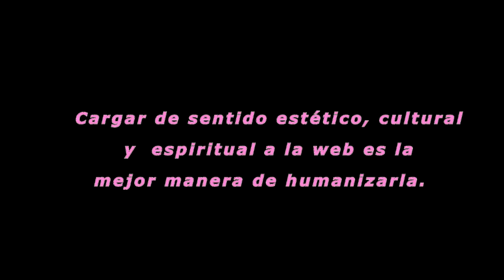Arte y abstracción: Ángel Torrisi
1) Las locuras del artista.
2) El arte: La peor de las mentiras
3) Los ojos del artista
4) La Boca del riachuelo
5) Las fundiciones de Quinquela
6) el puerto obrero
7) conclusión y síntesis.